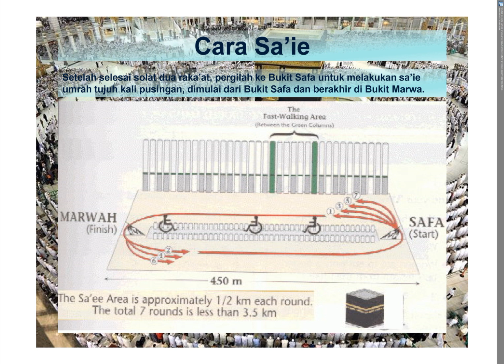Kursus Umrah Asas Dan Ringkas (KemasKini Info : 2018 / 2019)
1) Kementerian Pelancongan Malaysia
2) MATTA
3) BUMITRA MALAYSIA

Alamat :-

Video Umrah / Haji / Badal Yang Lain :-
Pakej Badal Umrah Dan Badal Haji
Pakej Badal, Umrah Dan Haji
Pakej Umrah Dan Haji Mabrur
Umrah June 2014 | 1435H
Umrah in Makkah 15 Sha'ban 2013
Kursus Umrah - Part 5/5
British Hajj and Umrah Imam, Mufti Yahya from Madinah
[LIVE][2510115]Kursus Umrah Dan Soal Jawab
Ketibaan jemaah haji Malaysia tiba di Makkah
IBADAH UMRAH 2013
2.Taklimat Umrah Pekak Umrah PRISMA 2015
mari pergi umrah bersama melilea
Travelog Umrah 2014_20
RP the Movie - Rombongan Perubatan Tabung Haji Malaysia 2015/1436
Aktiviti petugas perubatan tabung haji 2015M / 1436H.
Jemaah haji Malaysia melakukan ibadat melontar awal
Jemaah haji Malaysia di Arafah
Jemaah Haji Malaysia ziarah Madinah
Daftar Haji 2015 : Tabung Haji Malaysia
Part 1: Goodie bag from Tabung Haji Malaysia
Haji dan Umrah Amali Part 1
Jemaah haji berangkat pulang
Kewangan Tabung Haji membimbangkan. Rizab diparas negatif?
LAPORAN HAJI - JEMAAH HAJI MALAYSIA TERUJA KE ARAFAH [22 SEPT 2015]
11 ribu jemaah Haji Malaysia di Mekah
11 ribu jemaah Haji Malaysia di Mekah.
Jemaah haji Malaysia disah maut dalam rempuhan di Mina
LAPORAN HAJI - MAKTAB LENGKAP KEMUDAHAN UNTUK JEMAAH [24 OGOS 2015]